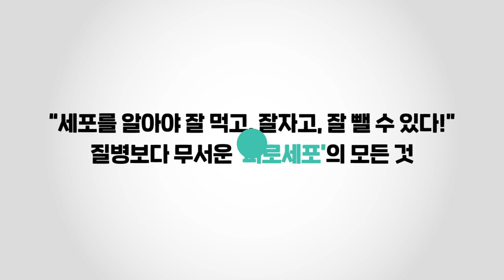서서 하는 초간단 3분 복근운동법. 뱃살도 빼고 허리통증도 잡아주는 초간단 3분 운동법. 코어운동. 드로인운동. 코어근육 늘리는 법.